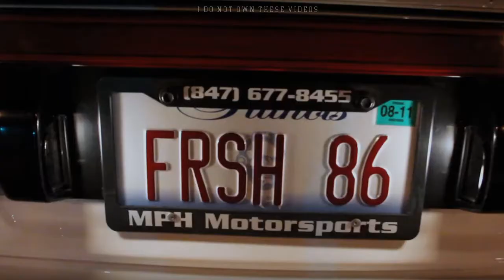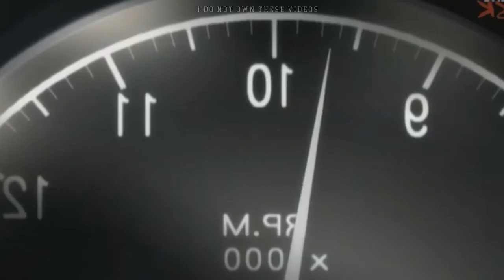Top 5 Reasons to buy an AE86 # Toyota AE 86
ae86 hachiroku toyota reasons to buy one
Inital D
why get a toyota #86
Video Credits-